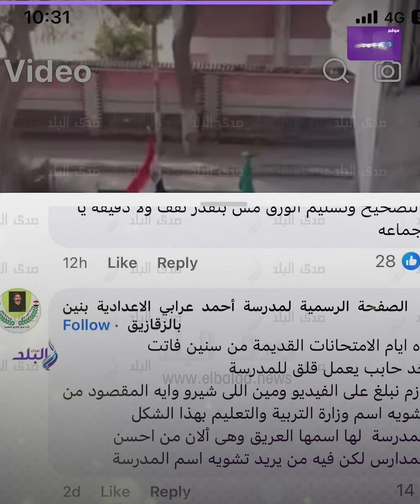مشهد غريب .. حقيقة فيديو هروب مدرسين من أعلى سور مدرسة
ـــــــــــــــــــــــــــــــــــــــــــــــ